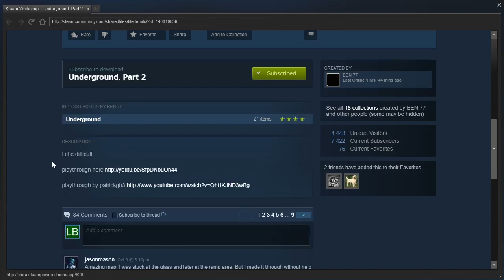Portal 2 PeTI - "Underground. Part 2" by BEN 77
Blind playthrough. Simple and straightforward.